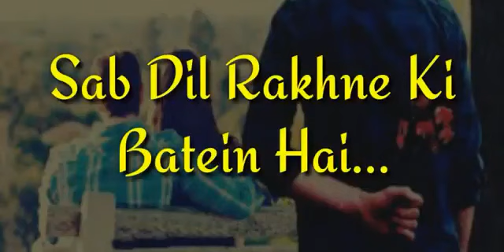New❤️Sad❤️Feelings😍 Awesome Status Video For Whatssap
jaan i miss u